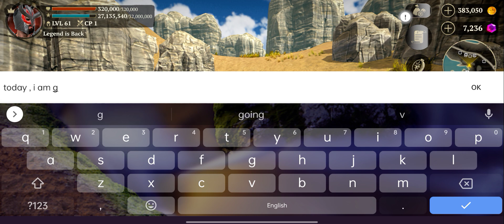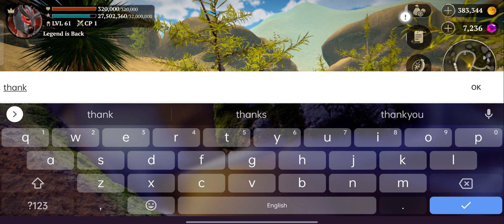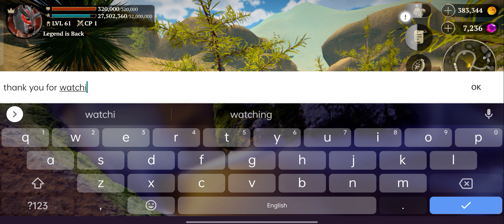Evil Lands : New Update with Unlimited Champions 🏆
💥₹500 🆃🅾 ₹50000💥

अगर आप गेम में नए 🆕 हैं और आपको लेजेंड्री गियर्स और मैटेरियल नहीं 😔मिल रहें है तो आप मुझ से संपर्क🤙 करें मैं।

मेरे पास आपको नॉर्मल सर्वर के लेजेंड्री से भरे हुए अकाउंट्स 👌बहुत कम 💲कीमत 💵 पर मिल जायेंगे ।

जिनकी सहायता से आप खुद को गेम❤️ में कमजोर महसूस नहीं करेंगे।💪

मेरे पास सबसे कम 👍CP का अकाउंट 2,00,000 CP का है।

और आप अपनी 🤔इच्छा के अनुसार अधिकतम CP के अकाउंट्स भी खरीद🤝 सकते हैं

मुझ से संपर्क करने के लिए मेरे व्हाट्सएप ग्रुप से जुड़े ।🙏🎉🙏

I have many 🎀accounts loaded with 🗡️legendaries.🕺

Whose 💵 price 💲is very low.🎈

With the help of ❤️accounts you will💪 not feel weak😓 in the game.

The minimum account available with me is 😇2,00,000 CP and you can also 💵buy 💲accounts with maximum 😘CP as per your wish.🧐

VIP Account Link - 👉🏆👈

How to Download Mod Apk - 😺🔓

Candy Crush Saga Hack Mod Link -👉🔓👈

Unlimited coins 🪙

Unlimited gems 💎

_____________Instagram account_____________

Join me now in my Personal what's app Group

Junte-se a mim agora no meu grupo pessoal de whatsapp

                      💥₹500 🆃🅾 ₹50000💥